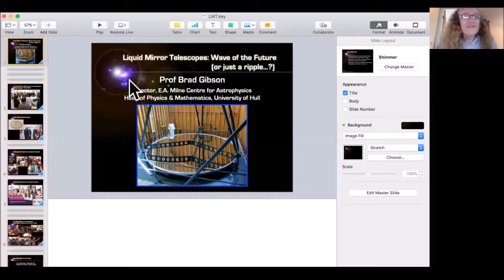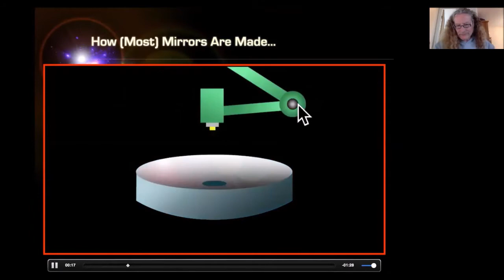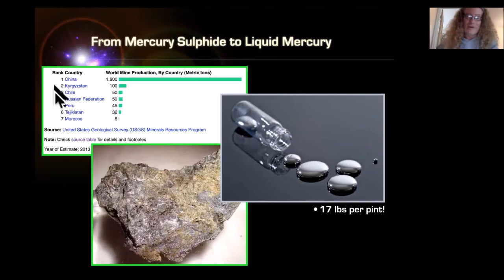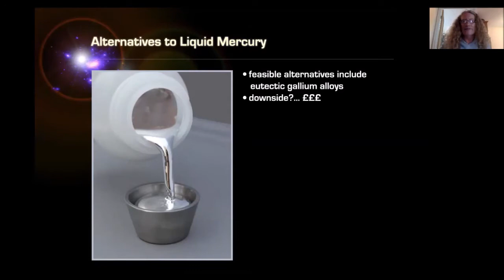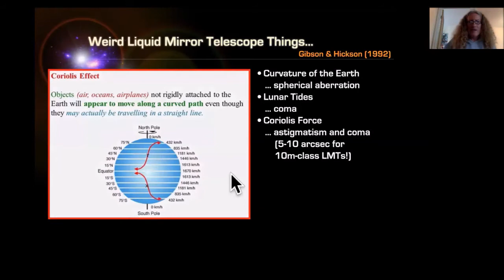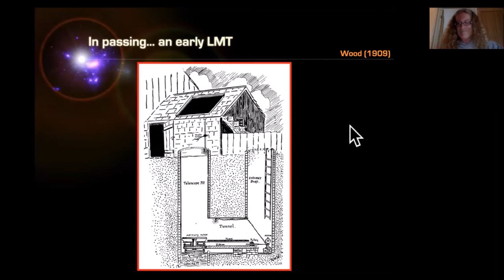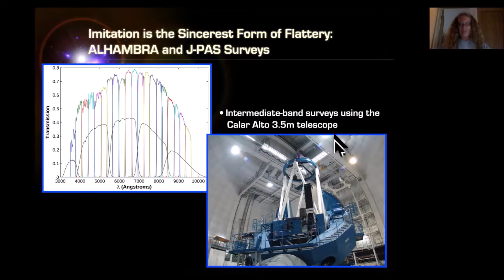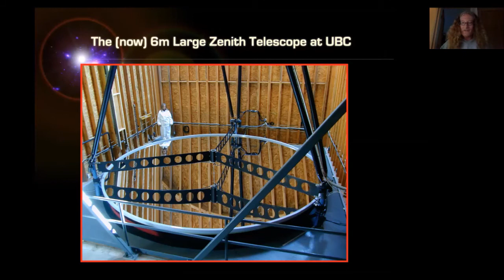MSAS Webinar#17 Liquid Mirror Telescopes, a wave of the Future, or just a ripple.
A novel design first envisioned more than 150 years ago, Liquid Mirror Telescopes (LMTs) might seem something out of science fiction.  As part of his postgraduate degree, Professor Brad Gibson designed, constructed, and tested the world’s first functional LMT observatory.  He will describe the LMT concept and its weird and wonderful strengths (and weaknesses), and provide some insights into why the concept has not succeeded in replacing the classic glass and aluminium constructs.